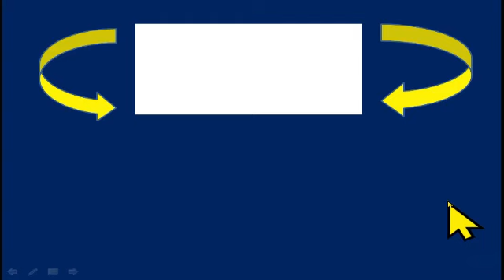CFAQ - CAAQ - Inscrições abertas para CAAQ/ELT-1/2022 , de 28/03 a 08/04/2022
Se você possuí CURSO TÉCNICO nas áreas de: ELETRICIDADE, ELETRÔNICA, AUTOMAÇÃO ou TELECOMUNICAÇÕES, garanta sua vaga !
As inscrições vão de 28/03/2022 a 08/04/2022.